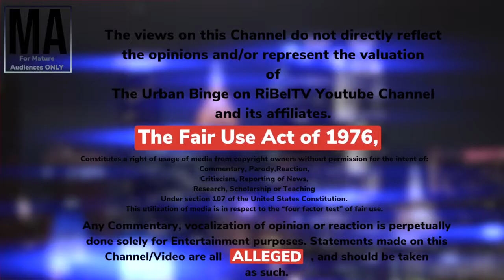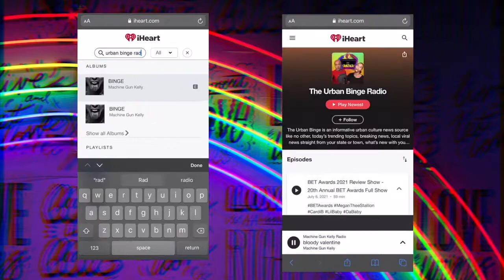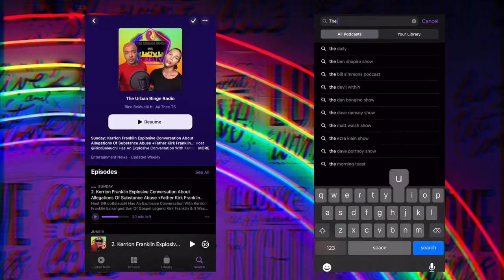Sheree Whitfield Caught WATCHING BBC P*rn On Twitter? | Twitter Adult Content | S3x Workers +MORE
S6 EP 8 FULL

●  Talk Bad About Jews Get Lynched, Talk Bad About Blks Get Slap On Wrist?
● Larry Reid Interview w/ Nene Leakes Gets Shunned By Big Media
● Is Zaya Wade Too Young To Make Permanent Decisions Regarding Her Sex?
                +MUCH MORE

Some The Beats On This Video Were Provided By:
- Produced By White Hot